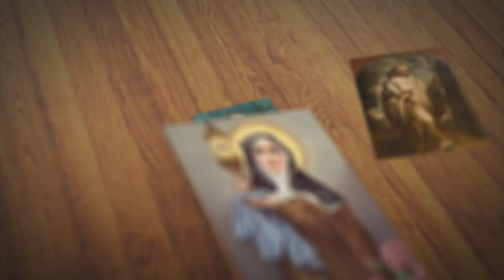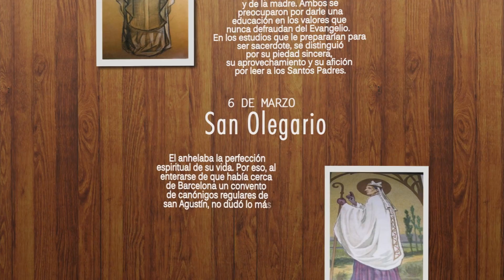FETV SANTO DEL DIA SAN OLEGARIO 6 DE MARZO